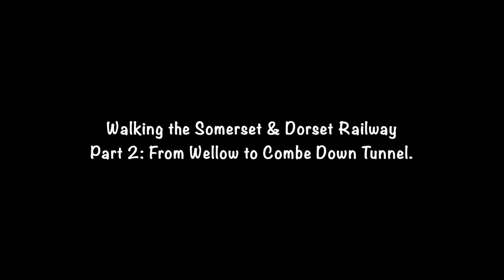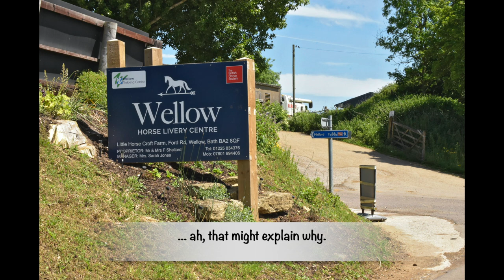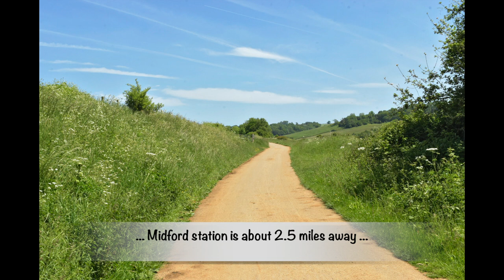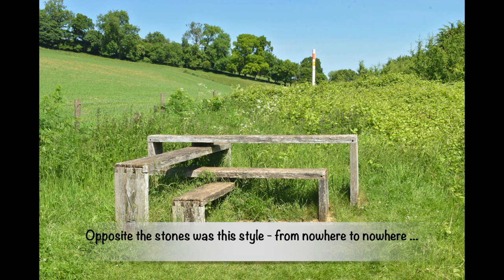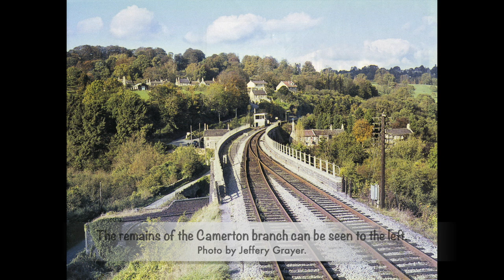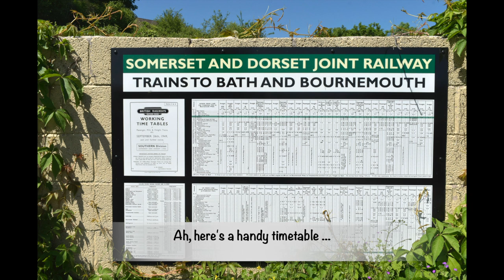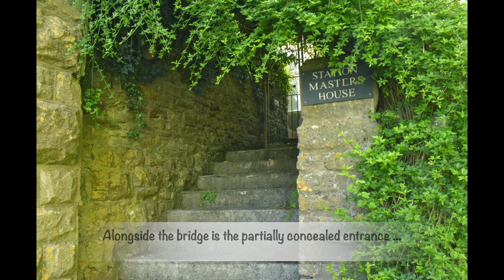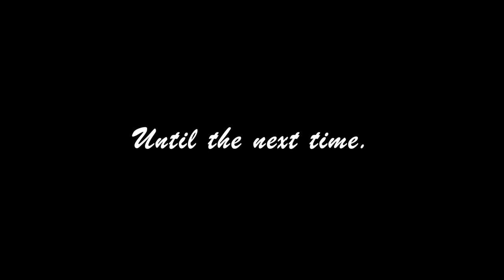Walking the S&D Part 2: Wellow to Midford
I had previously uploaded this video but, for some reason, it was not in high definition so I have had to upload it again and, I believe, it is okay this time!
Anyway, this is the second in a series of walks that a friend and I have made recently along sections of the old Somerset and Dorset Railway, where the trackbed has been converted into a footpath.
This next walk takes us from Wellow to Midford, and back again, a total distance of around 6 miles, along part of, what is now, the Two Tunnels Greenway.
To try and illustrate how things have changed since the line closed in March 1966, I have included a few photographs by Hugh Ballantyne, from his most excellent book: 'The Somerset & Dorset Remembered Part 1 - Bath to Evercreech Junction'.
There are also photos by Jeffrey Grayer, R C Riley, Roy Hobbs and Ivo Peters. The Jeffrey Grayer photo is featured in his wonderful book 'Sabotaged & Defeated - Last Rites of the Somerset & Dorset' while the RC Riley and Roy Hobbs photos are in 'Somerset & Dorset Sunset'
I have also 'borrowed' another photo by Norman Lockett from his and Mike Arlett's book 'The Somerset & Dorset in Colour'.
All of these books are great publications that I heartily recommend anyone buying, as they are all packed with many terrific photographs of this much-missed railway!
I have also used some very short film sequences which also show how times have changed - and definitely NOT for the better.
One is from 'Puffed Out' by Philip Fowler and Ken Barter. This superb DVD should, of course, be in every S&D fan's collection, as it is in mine.
Sadly I do not know who filmed the other brief sequences but they are all available, as far as I am aware, on various DVDs so, again, should be required viewing by anyone and everyone who loves this iconic lost railway.